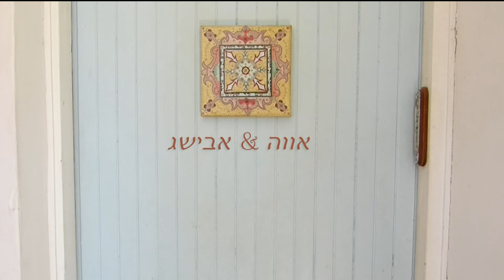שיר ליל שבת יהודה עמיחי בביצוע אבישג & Eva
שיר ליל שבת- מילים- יהודה עמיחי
לחן- משה וילנסקי
נבל ושירה - אווה דה מאיו
גיטרה ושירה - אבישג זיו
הקלטה -תם תיכון
צילום ועריכה- גבי ק.